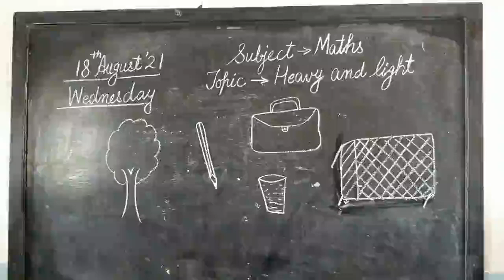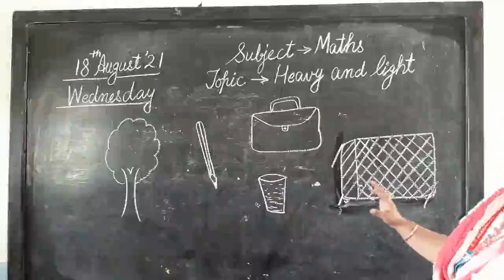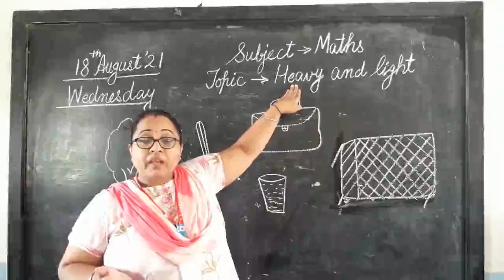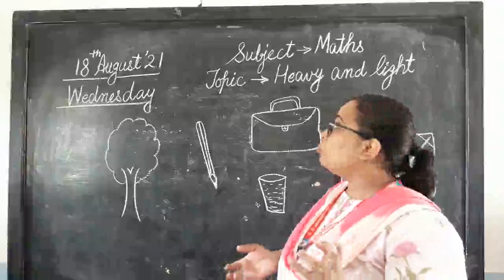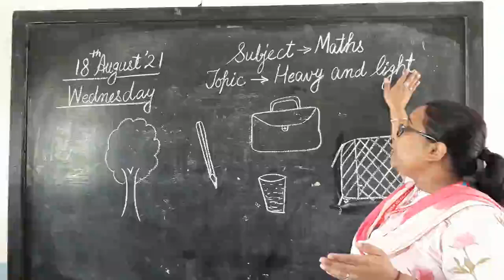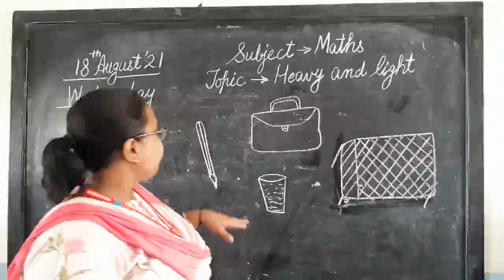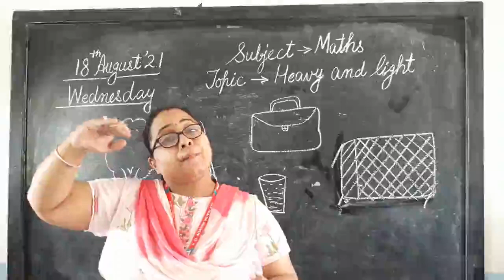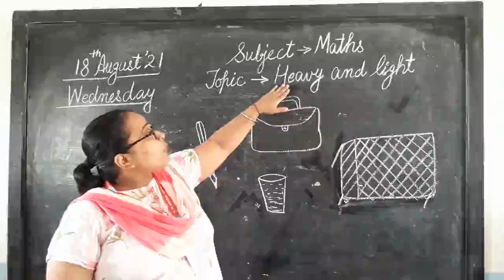18 08 2021 Maths Heavy and Light Nursery Vani